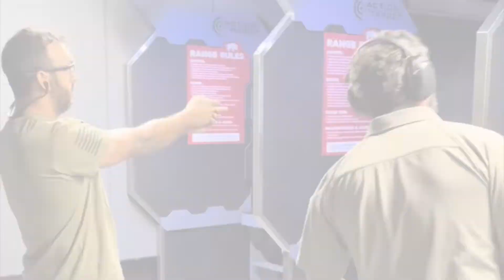The 2022 Frontier Justice Veteran Freedom Shoot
Each year, Frontier Justice is proud to partner with some of the finest and most Veteran appreciative brands to put on the Veteran Freedom Shoot - a free tournament for Veterans over the 4th of July weekend, with the opportunity to win firearms - also completely free!

Our sincere thanks to Hornady and POF USA, our Title Sponsors for the event!

Thanks also to Beretta, Mossberg, and Smith & Wesson for being our Prize Sponsors!

Veterans who participated also received goody bags, with over $3,000 total donated in free goods from our generous partners.

Our thanks to:
Vortex Optics
USCCA
Hold Fast
Gerber
Luminox
Hornady
Smith & Wesson
POF USA

This tournament holds a special place in our hearts, and is genuinely our favorite event of the year. In addition to the tournament this year, we had the lovely opportunity to gift the longest serving veteran from each location a US Navy SEAL Foundation Luminox watch & Gerber knife, both donated by our partners.

To appreciate a veteran is to be reminded of the sacrifices made by these incredible individuals, and we can't express enough how passionate we are about celebrating our heroes, and providing them an exciting tournament over our nation's birthday weekend each year.

If you're a veteran - be on the lookout each June and register for the location closest to you!